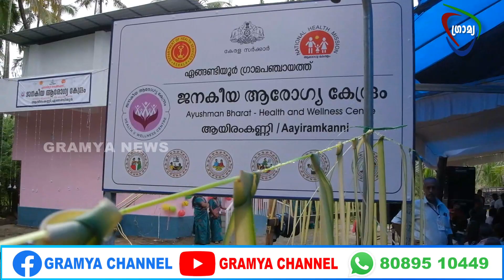എങ്ങണ്ടിയൂര്‍ ഗ്രാമപഞ്ചായത്തിലെ ആയിരംകണ്ണി ജനകീയാരോഗ്യ കേന്ദ്രം ഉദ്ഘാടനം ചെയ്തു